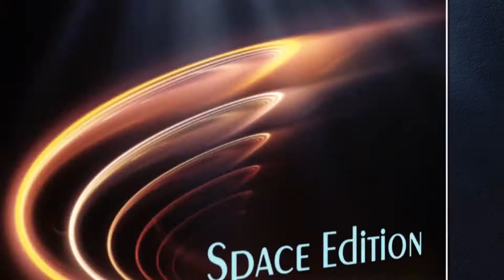The very Best of PROJEKT 101 [Promo Video] - Bluetron Electronica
this is KULT. coming soon ...